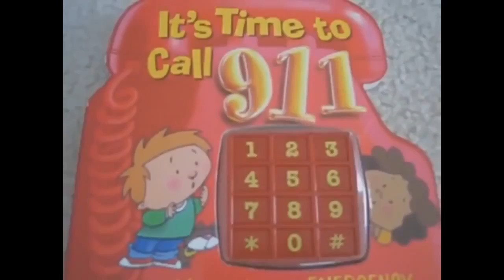смешные приколы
приколюхи